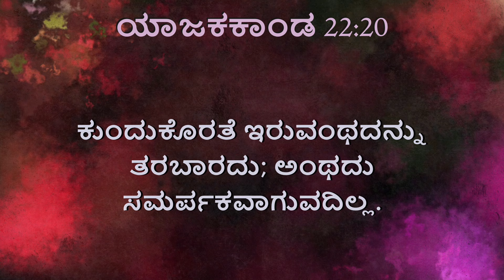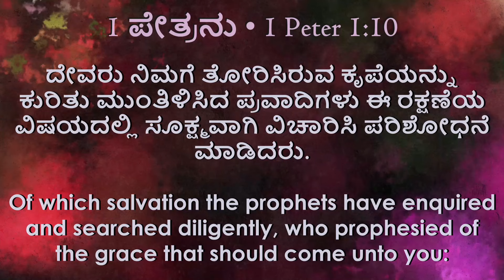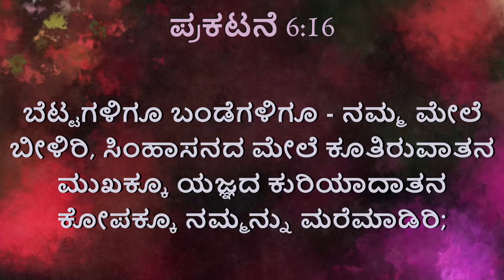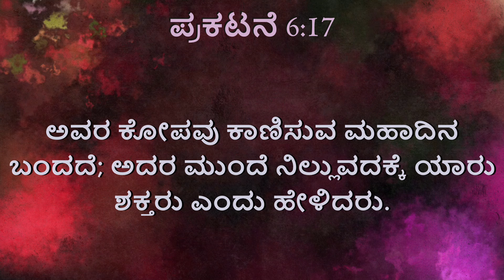JESUS is the Lamb of God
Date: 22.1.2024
Language: Kannada
Message by : Rev. K. Steven Suresh
End Time Full Gospel Harvesters India Church Karnataka
Find us at: